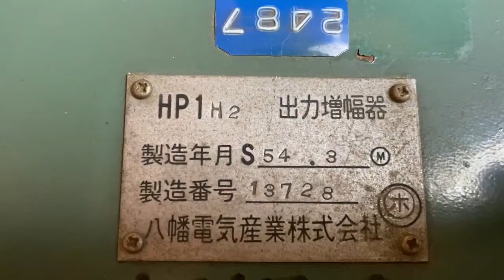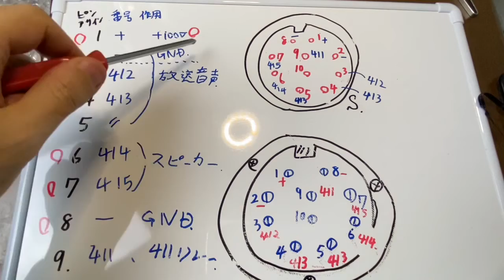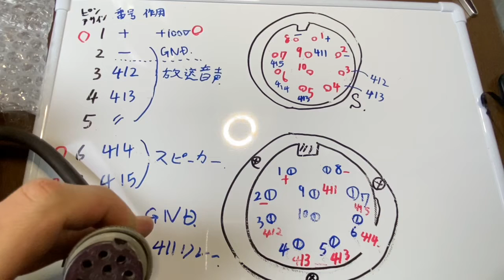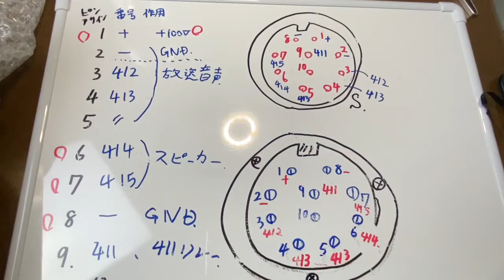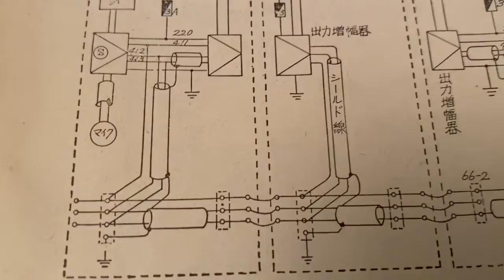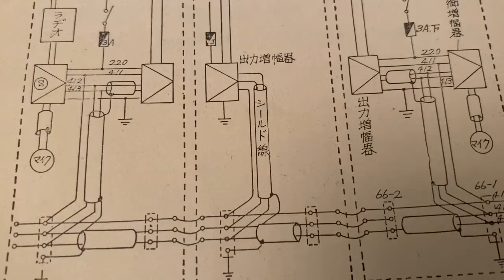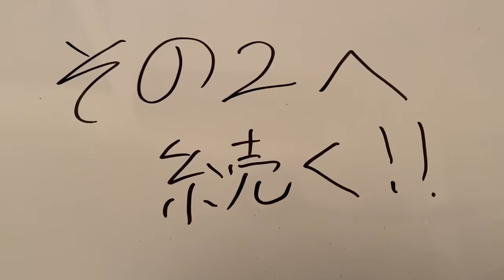【配線説明】国鉄型電車の放送装置を配線してみた！その1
鉄道マニアならずとも、一度は喋ってみたいあの放送！そう！電車の車内放送！

電車用放送装置をご家庭でお楽しみいただけるよう配線してみました！
電圧は直流100Vが必要なので、無い方はご用意下さい！
コンセントの電気はそのままでは使えないのでご注意を！！

また、動画を見て作業した事による如何なる損害その他の責任は一切負いませんので自己責任でお願い致します！